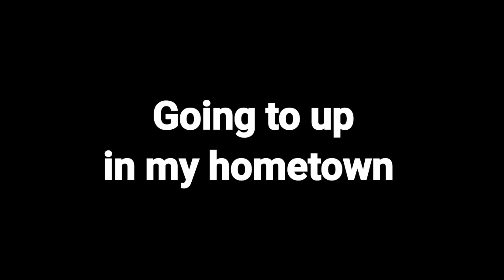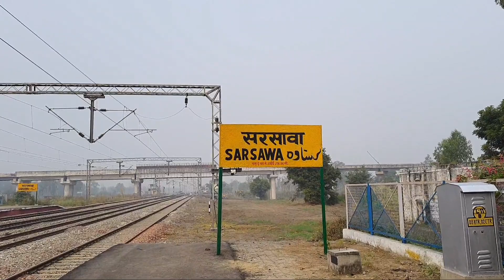I AM GOING TO UTTAR PRADESH FROM CHANDIGARH